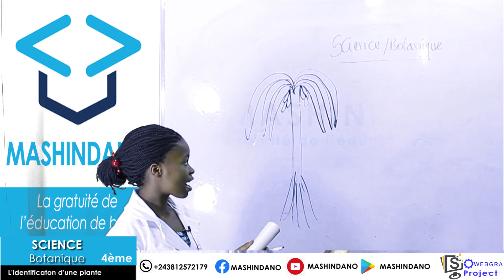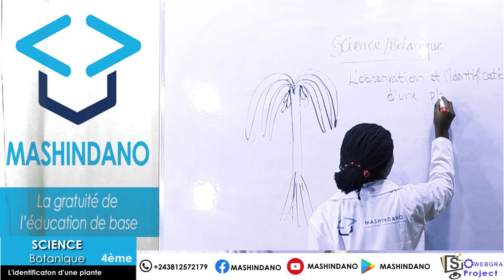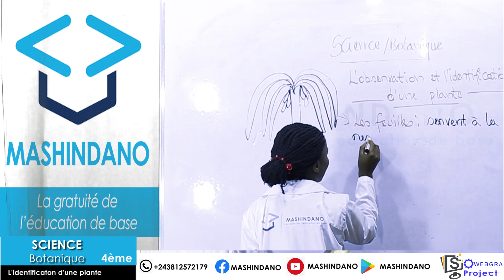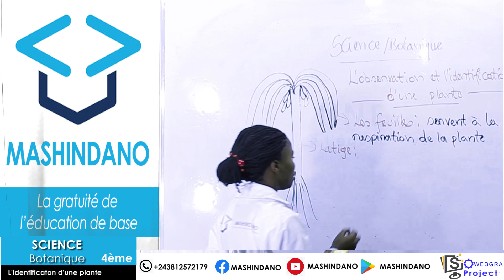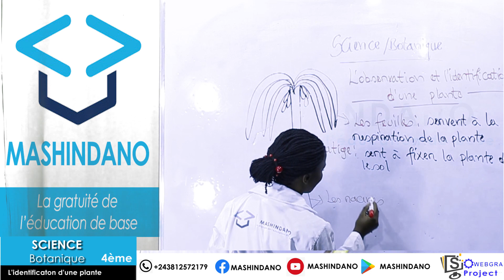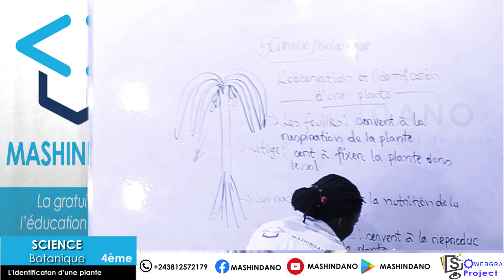Science botanique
Observation et identification d'une plante